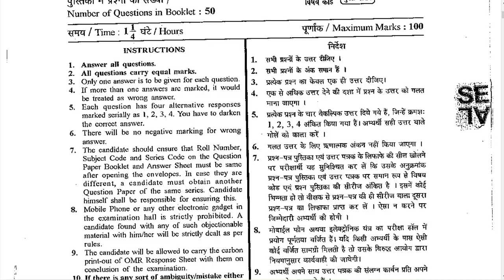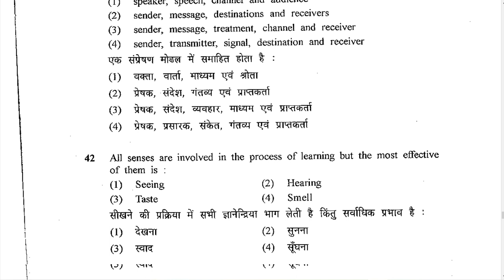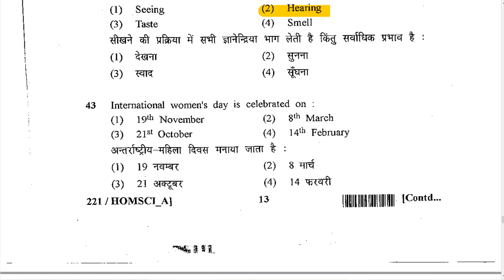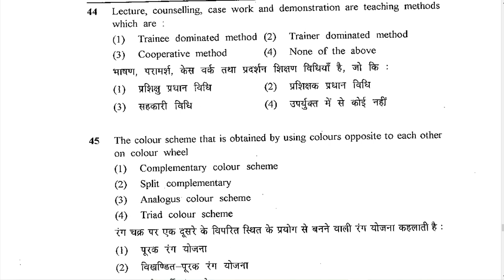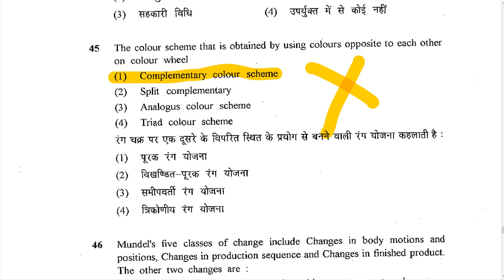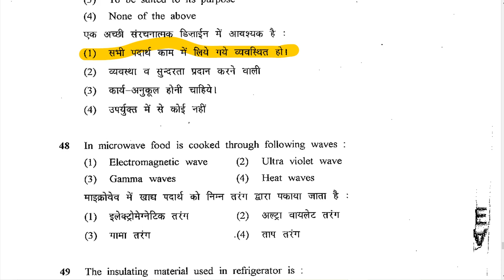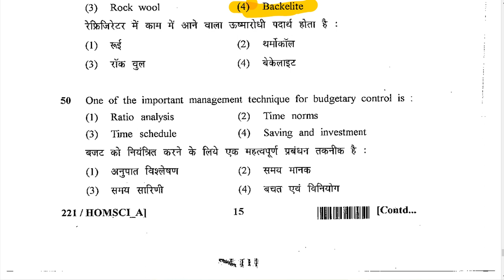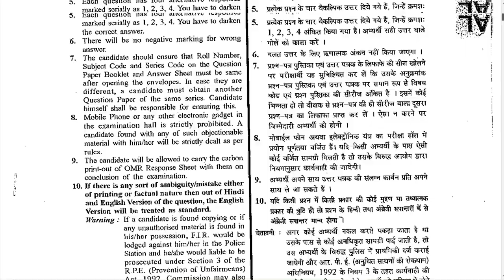Rimpi ma'am || RPSC Lecturer IInd Paper || Solved Paper Previous Year Question Paper||Crack Science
RPSC lecturer
Lecturer Previous Year Question Paper
Previous Year Question Paper Solved
Home Science Previous Year Question Paper